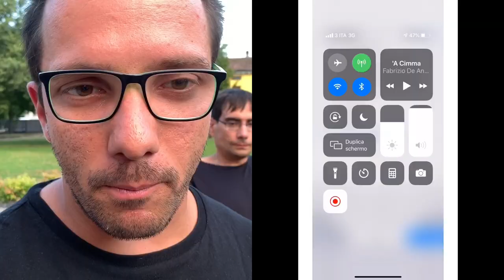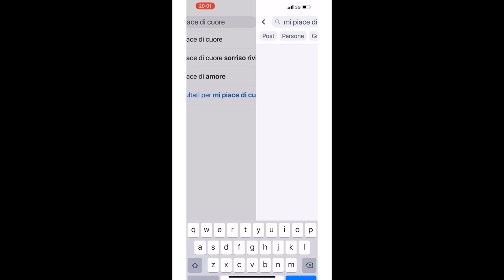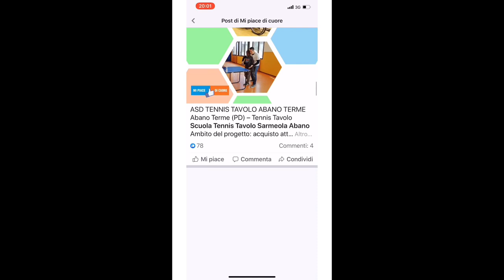C'è un mondo che si muove! Podcast - Gli H81 Wheelchair rugby hanno da dirvi una cosa importante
Andando sul link qui in basso e cliccando semplicemente "mi piace" sulla foto, aiuterete l'intera squadra di Rugby in carrozzina "H81 - 4Cats" a sostenere il loro grande progetto!

Nicola e gli H81 - Wheelchair Rugby - 4Cats di Vicenza sono anche i protagonisti del mio videoclip dal titolo “Segui la tua libertà”

Ascolta le mie canzoni su Spotify, iTunes o sul tuo player preferito